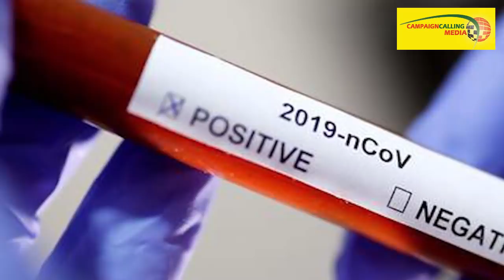Cyclone Amphan in West Bengal || উম্পুন আপডেট || Amphan Update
Control Room Number - 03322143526 / 22141995
Toll Free - 1070
কন্ট্রোল রুম নম্বর - ২২১৪-৩৫২৬ এবং ২২১৪-১৯৯৫
ঘূর্ণিঝড়ে রাজ্যের (টোল ফ্রি) নম্বর - ১০৭০
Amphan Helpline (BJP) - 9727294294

Cyclone Amphan in West Bengal